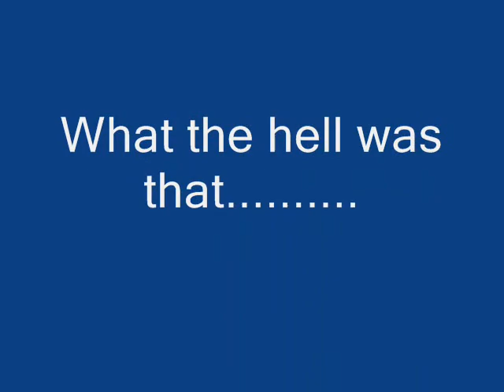.........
Weird halo 3sk